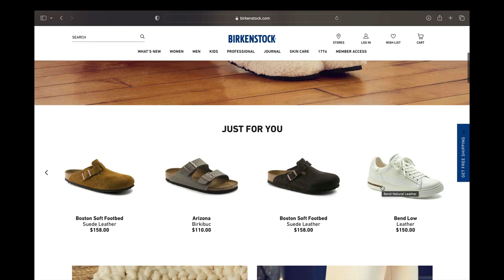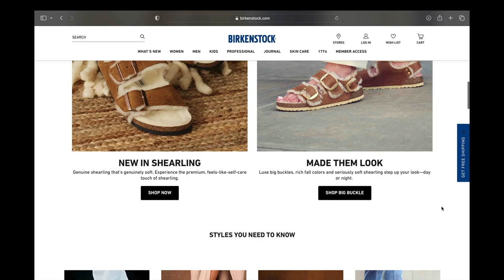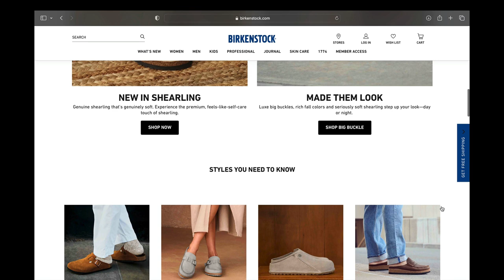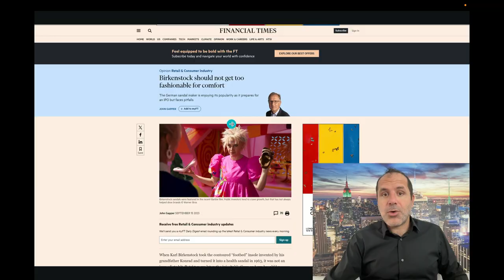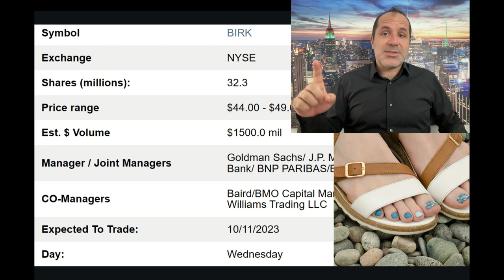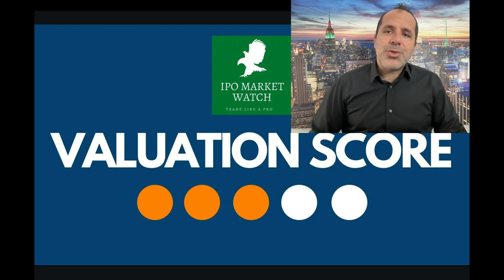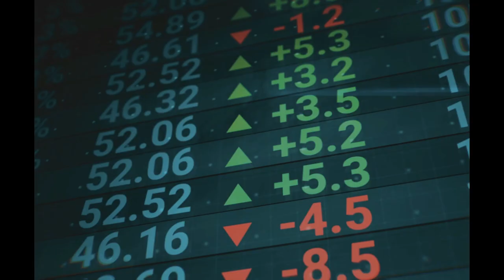TOP 5 Global Footwear Brand Going Public! IPO Review BIRKENSTOCK BIRK Stock Analysis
BIRKENSTOCK is a revered global brand rooted in function, quality and tradition dating back to 1774. We are guided by a simple, yet fundamental insight: human beings are intended to walk barefoot on natural, yielding ground, a concept we refer to as “Naturgewolltes Gehen.” Our purpose is to empower all people to walk as intended by nature. The legendary BIRKENSTOCK footbed represents the best alternative to walking barefoot, encouraging proper foot health by evenly distributing weight and reducing pressure points and friction. We believe our function-first approach is universally relevant; all humans — anywhere and everywhere — deserve to walk in our footbed.

Symbol BIRK
Exchange NYSE
Shares (millions): 32.3
Price range $44.00 - $49.00
Est. $ Volume $1500.0 mil
Manager / Joint Managers Goldman Sachs/ J.P. Morgan/ Morgan Stanley/ BofA Securities/ Citigroup/ Evercore ISI/Jefferies/ UBS Investment Bank/ BNP PARIBAS/Bernstein/HSBC
CO-Managers Baird/BMO Capital Markets/Deutsche Bank Securities/ Piper Sandler/Stifel/William Blair/Telsey Advisory Group Williams Trading LLC
Expected To Trade: 10/11/2023
Day: Wednesday